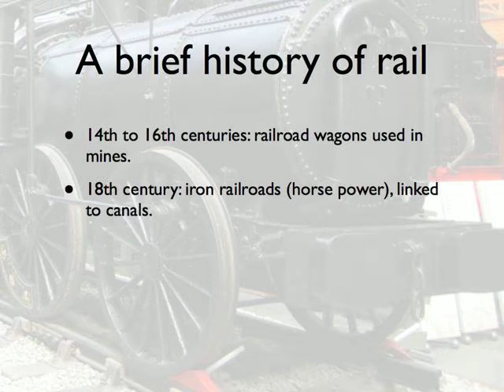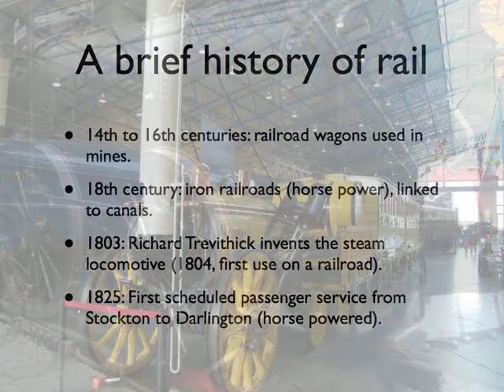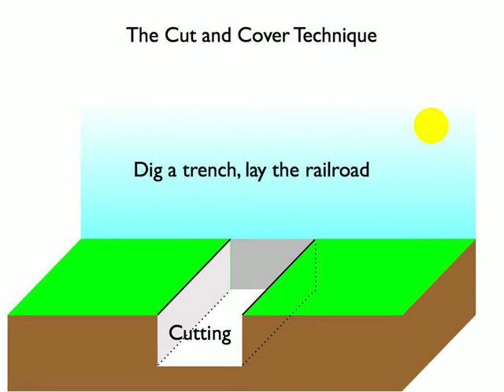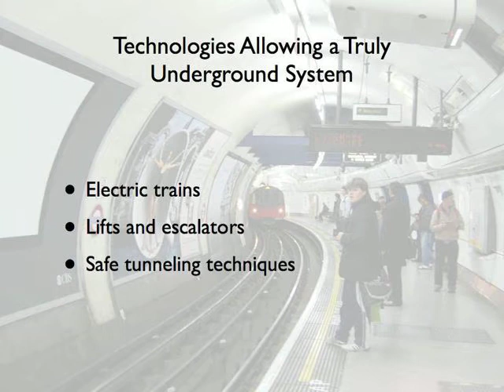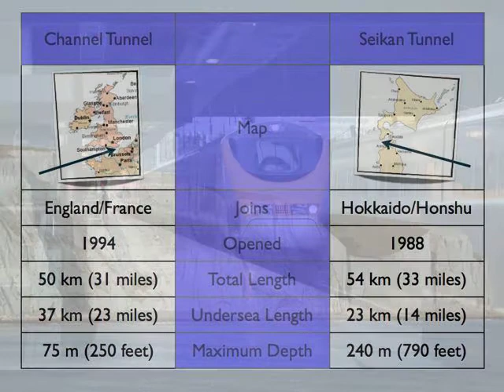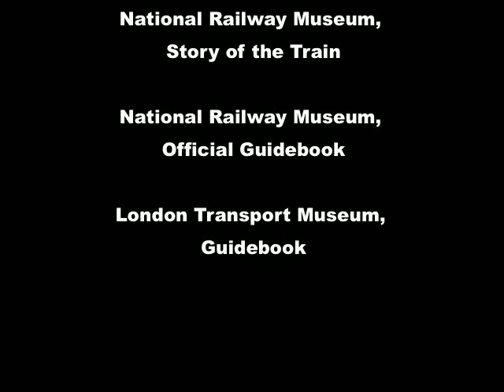Introducing England Video 4: Trains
A video series about England produced for the English II online course for undergraduate students at Hokkaido University, Japan.